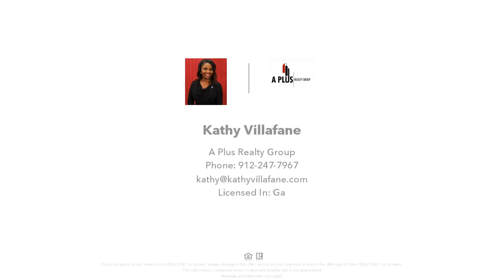5 Idus Lane, Hinesville, GA Presented by Kathy Villafane.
Set your sights on this exquisite all brick home with plenty of curb appeal! Perfect for first time home buyers, this home features an open floor plan and has 3 large bedrooms and 2 bathrooms. The kitchen has plenty of cabinets, counter space and a large walk-in pantry. The over size master bedroom and bathroom with his/her sinks, garden tub and walk-in closet makes for the perfect sanctuary. If you enjoy the outdoors, your private fenced in backyard with large patio is great for relaxing or entertaining guests.